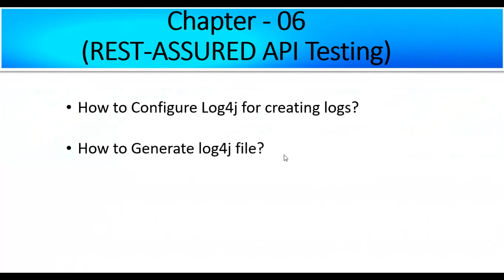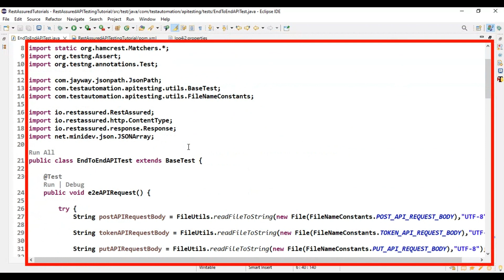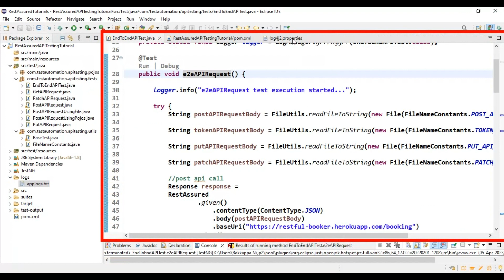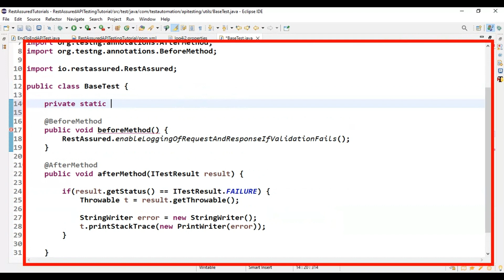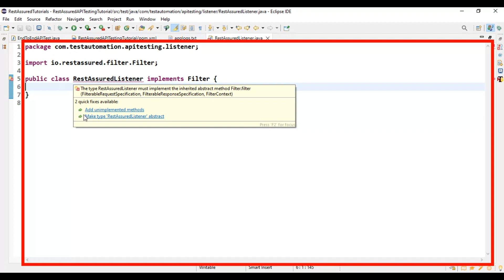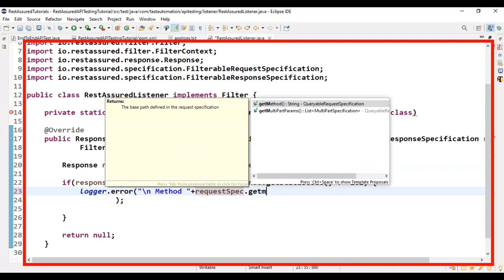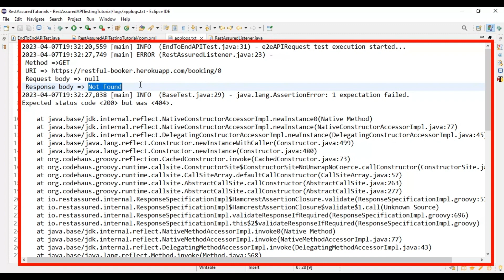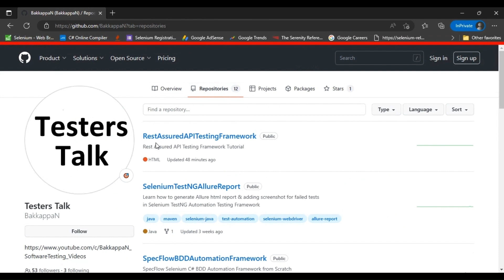REST Assured API Testing Tutorial Chapter-06 | Log4j Logs in Rest Assured API Automation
REST Assured API Testing Tutorial Chapter-06 | Create Log4j Log File in Automation Framework Testing restassured apitesting javatestng restapitesting Rest Assured tutorial for beginners, Rest Assured Java TestNG Framework API Automation Testing

Chapters
00:00 Rest Assured Tutorial API Testing Tutorial Full Course
01:38 How to Configure Log4j Log file
02:41 Log4j GitHub Repository
04:05 Add log4j slf4j impl maven dependency to pom.xml
05:00 Create log4j2.properties file
08:00 Create logs using log4j
09:53 Validate logs in console output
11:00 How to add stacktrace info into log4j log file
15:20 Write error details into log4j log file
20:00 Write rest api request response details into log4j log file
25:00 Filter in Rest Assured API Testing
35:30 Validate api details in log4j log file using filter interface